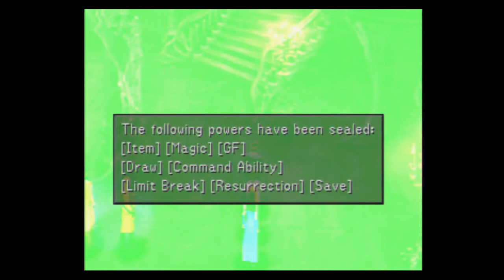Let's Play Final Fantasy VIII (Blind) Part 88: Sphinxing and Tri-Pointing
Rachel takes her first stab at Ultimecia's Castle. What will be the first two abilities she recovers?